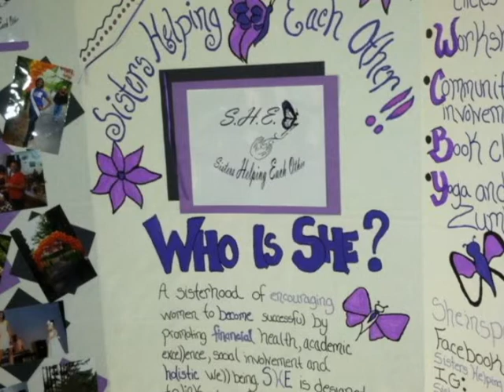SISTERS HELPING EACH OTHER